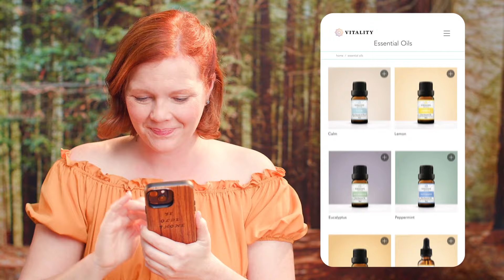The Essential Oil Revolution is HERE!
- Powerful Solutions. No Harmful Toxins. The world's most reviewed 100% pure essential oil collection, without the markup of a money hungry middleman.